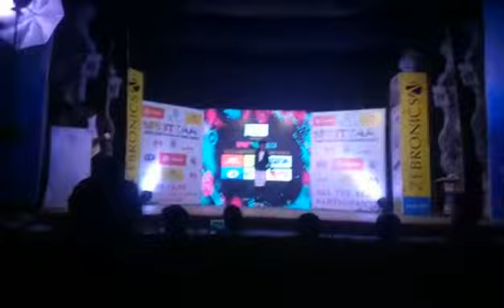{SPRITZAA} 2018 COMPDITION 3rd price{ CHOREOGREPHER BY KAMESH G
choreogrepher my KAMESH .G